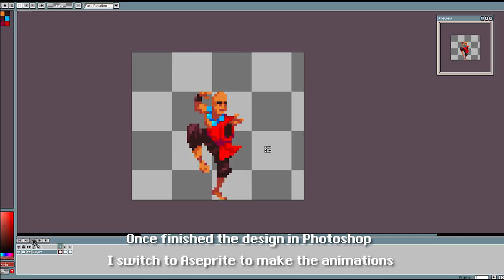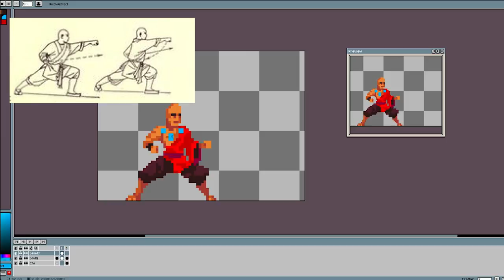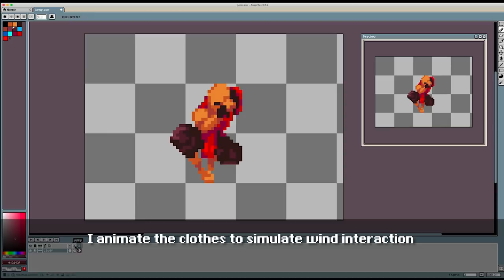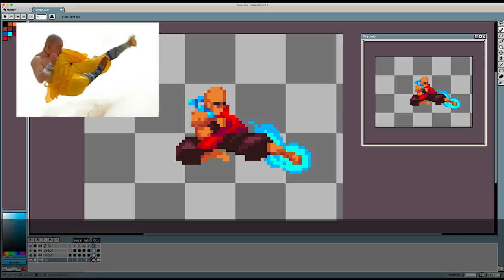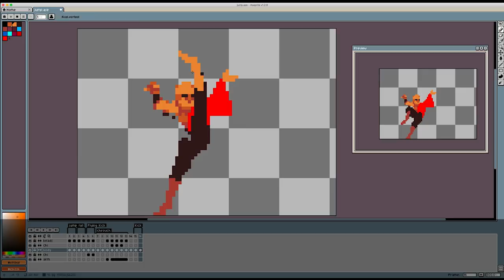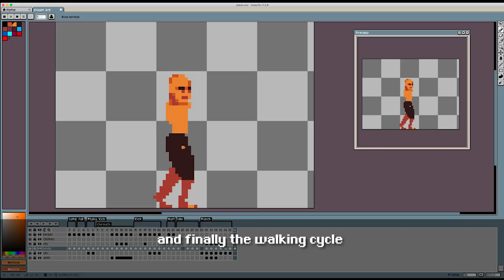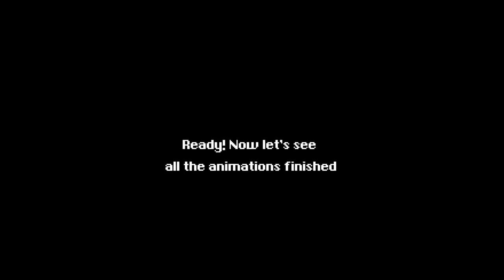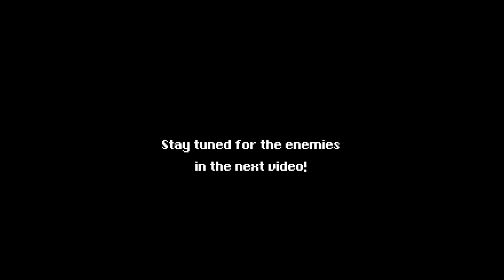Monk Sprite Work Process - Gothicvania Church Time Lapse